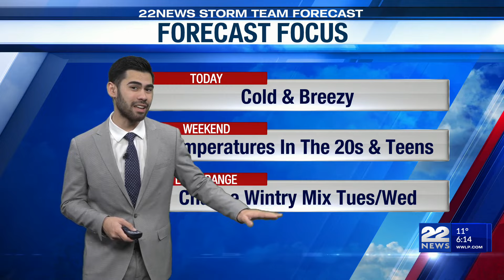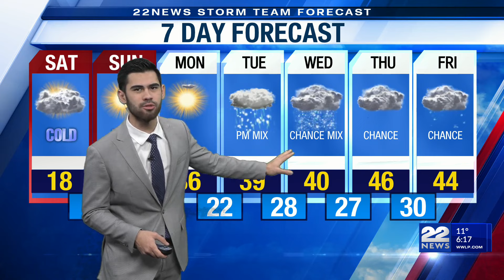Wind Chill Advisory: Freezing cold weather expected Saturday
A Wind Chill Advisory is in effect from 10 pm Saturday until 10 am Sunday.